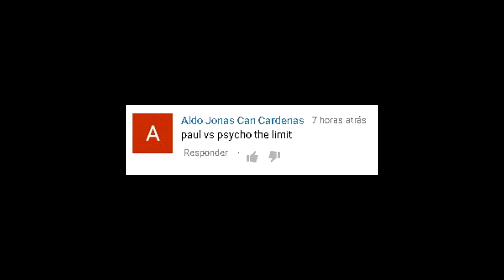Def Jam FFNY: Style Battle - Psycho vs Paul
Requested by Aldo Jonas Can Cardenas

Def Jam FFNY: Style Battle #52
Psycho (MA, SF + SM) vs Paul (SM, KB + MA)

Psycho is played by me.
Paul is played by HenriqueTAURUS (My Brother)

Make sure to visit the Def Jam Community Discord (For online play, tournament scene, mods and more!):

Have any questions regarding competitive aspects, tier lists and techs of Def Jam? Hit this guy up and follow him: